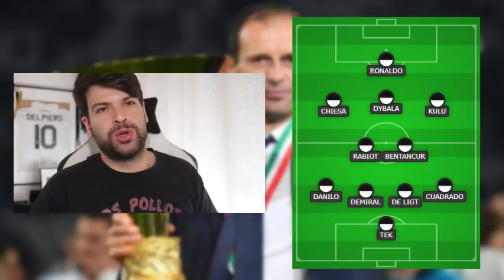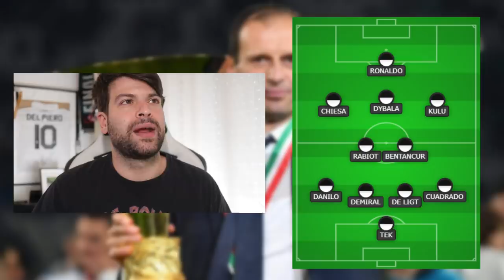Come giocherà la Juventus di Allegri? 🥵 433, 4231, 4312 o 352? 😎 Dybala "decide" il modulo!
Con che modulo giocherà Allegri l'anno del suo ritorno alla Juventus?

👇🏻 Scarica OneFootball! 📲

Ho analizzato tutti gli schieramenti utilizzati da Max durante la sua prima esperienza bianconera, con un focus particolare sull'utilizzo riservato a Paulo Dybala nelle stagioni precedenti all'acquisto di Cristiano Ronaldo.
Quindi sarà 433, 4231, 4312 o 352?
Ne parliamo con un video online sul canale YouTube!